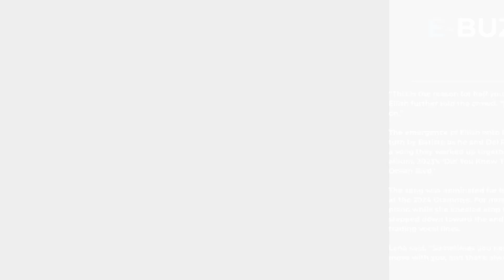Billie Eilish makes surprise appearance at Lana Del Rey’s headlining Coachella gig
Singer-songwriter Lana Del Rey’s headlining performance at the Coachella festival saw a couple of cameos.

During her gig, she welcomed recent collaborators Jack Antonoff and Jon Batiste, both of whom will be fronting their own sets. But, the one guest who left everyone surprised was Billie Eilish. Billie turned up for a surprise pair of duets, reports.

Taking to a terrace overlooking the massive stage, the duo first joined forces on Eilish’s ‘Ocean Eyes’, then turned their voices to ‘Video Games’.

As per ‘Variety’, both songs represent the first real breakout hits in these artists’ respective careers. The two traded fangirl notes as their joint appearance came to a close.

Lana said about her singing partner, “That’s the voice of our generation, the voice of your generation, and I’m so f grateful she’s standing next to me right now singing my favourite song.”

Eilish retorted, “Get the f*** of my face”, as they both fell into laughter.
“This is the reason for half your existence including mine,” Eilish further told the crowd. “Lana Del Rey, you guys, come on.”

The emergence of Eilish onto the stage followed a lengthy turn by Batiste as he and Del Rey recreated ‘Candy Necklace’, a song they worked up together for Del Rey’s most recent album, 2023’s ‘Did You Know That There’s a Tunnel Under Ocean Blvd.’

The song was nominated for best pop duo group performance at the 2024 Grammys. For most of the tune, Batiste played the piano while she kneeled atop the instrument, but after she stepped down toward the end, they began spontaneously trading vocal lines.

Lana said, “Sometimes you need somebody else’s spirit to move with you, and that’s always going to be Jon Batiste.”